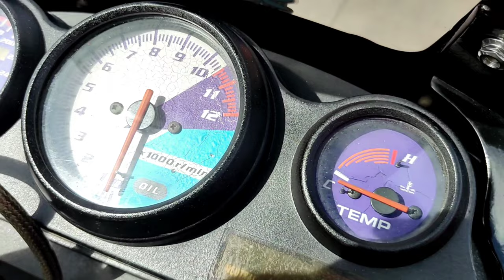KAWASAKI KR 150 STREETBIKE PRO 🌐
CHECK OUT THIS KR150 STREETBIKE OF XANDERELLA CUSTOMIZED

FOLLOW ON MY FB PAGE JAWDROP TO SEE UPDATED CONTENT AND MERCH